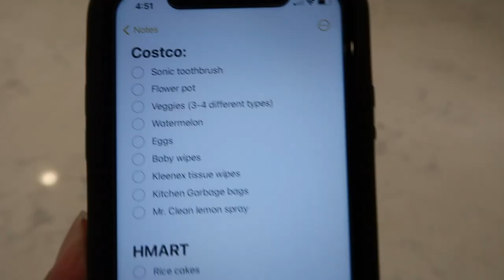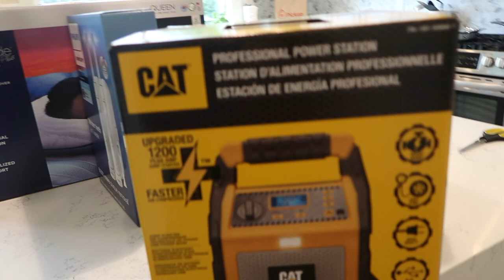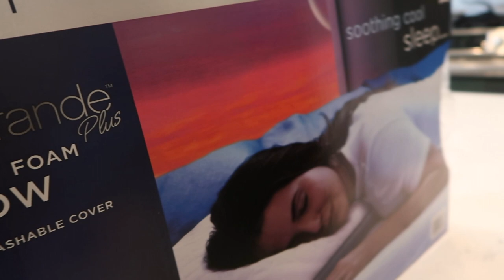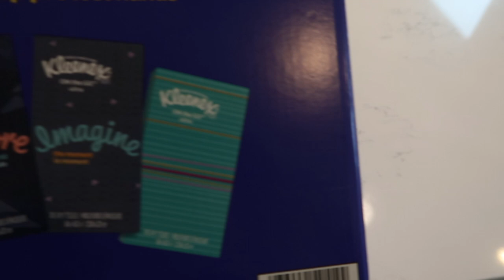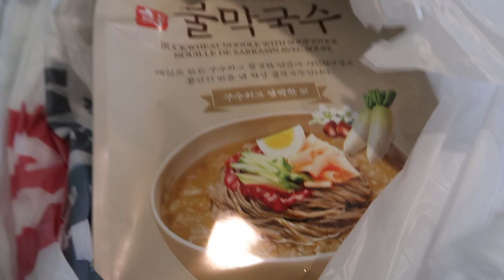Will My Husband Stick to My Grocery List Challenge - ItsJJsLife Vlog